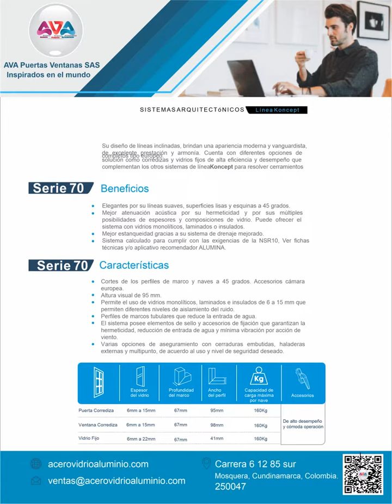Linea Koncept AVA Puertas Ventanas SAS Sistemas arquitectonicos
Serie de cerramientos arquitectónicos que permite fabricar puertas corredizas, batientes y vidrios fijos de alta eficiencia y desempeño. Su diseño con cortes a 45°, la homogeneidad y superficies inclinadas de sus perfiles, brindan una apariencia moderna y uniforme, además de una estética limpia, complementando armónicamente con las demás series de la Línea KONCEPT.